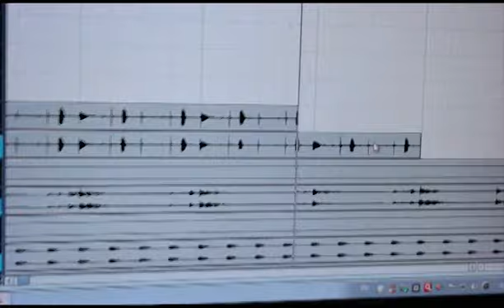PARTHIV GOHIL | ROLI PRAKASH | LUCKNOW MAHOTSAV THEME SONG 2014 MAKING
A lively song depicting the culture of Lucknow in beautiful words.
Lyrics - Praveen Dwivedi
Sung by - Parthiv Gohil & Roli Prakash
Produced by - Aman & Puneet Ohri
Key musicians - Zakir Hussain & Sangam Updhyay